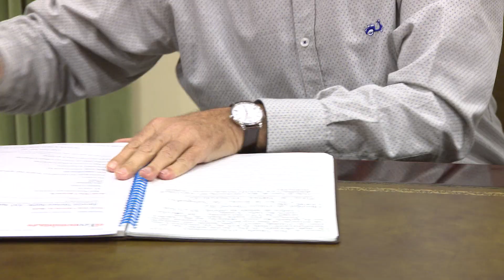delegada del Gobierno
La delegada del Gobierno ha garantizado que, una vez que se cierren los Presupuestos Generales del Estado, el Ejecutivo de la nación aportará los 7,2 millones de las partidas correspondientes para la producción de agua de la Desaladora y para la presión migratoria de la frontera. Hecho que ha comunicado al presidente Vivas en el acto conmemorativo del cuadragesimo primer aniversario de la Constitución. Y como garantía de este compromiso, la próxima semana el Ministerio de Economía y Hacienda enviará un aval para que se incluya en los Presupuestos de la Ciudad esta partida.